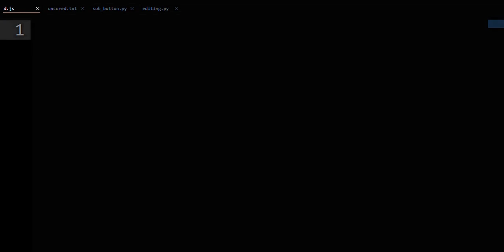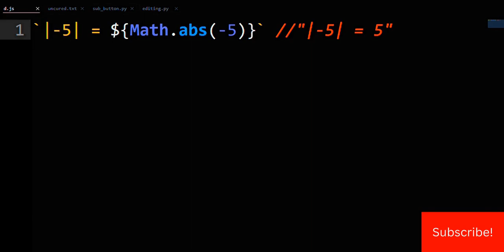JavaScript Tutorial: Template Literals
Template literals in JavaScript are a way of inserting the value of JavaScript expressions directly into a string. These are useful when you want to put say the value of a variable or the output of a function directly into the string